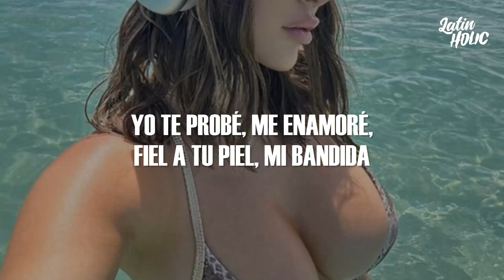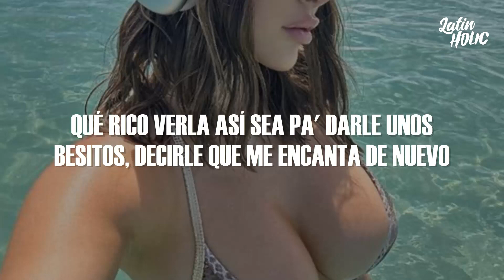BLESSD ❌ PESO PLUMA ❌ SOG | 🧿 OJOS AZULES (Letra)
📝 Letra/ Lyrics:
[Intro: Blessd]
Jaja, ah
Avemaría, mi amor
Si sabe usted que, avemaría
Que palabras sobran, hombe', mi reina, hom—

[Coro: Blessd]
Ojos azules
Hasta la cintura le llega el pelo (Oh), estoy en las nubes
Me hizo unas poses que solamente vi por RedTube (Ah-ah-ah-ah)
Yo te probé y me enamoraste, bandida
Qué grosería (Oh-oh-oh-oh-oh)
Yo te probé, me enamoré, fiel a tu piel, mi bandida
Qué grosería (Grosería)

Ella es de barrio fino (Fino)
Pero por bluntes ella se vino (Vino)
Dime, baby, vamo' a ser vecino'
Pa' combinar tus pantys con el vino
Quiero comerte to'a, to'a
Sabes, baby, que no quiero boda
Si alguien se entera, que se joda
Porque usted, mi amor, está con el de moda

[Coro: Peso Pluma & Blessd]
Ojos azules
Hasta la cintura le llega el pelo, estoy en las nubes
Yo te probé, me enamoraste, bandida
Qué grosería (Oh-oh-oh-oh-oh)
Qué grosería

Los ojos azules como el pelo 'e Blessd
Ese culote es triple X
Aunque nos vemo' de cuando en vez
Fue por mí que olvidaste a tu ex
Y no lo puedes negar
Que conmigo en las noches frías temblaban tus piernas en la intimidad
Lo nuestro también es de energía
No solo es sexo, baby, esto es real
De nuevo con SOG, con el corazón roto
De roce y borracho pensando en tus fotos

[Coro: Blessd & Peso Pluma]
Yo te probé y me enamoraste, bandida (Jeje, usted me enamoró, mamacita)
Qué grosería (De buena que sí, jaja; oh-oh-oh-oh)
Yo te probé, me enamoré, fiel a tu piel, mi bandida (Mi bandida)
Qué grosería (Qué groserita)
[Outro: Blessd & Peso Pluma]
Sabes que, mi amor
Pa' no hablarle mucho
Usted sabe, mi reina, que lo de nosotros es una chimba, sí sabe
Qué rico verla así sea pa' darle unos besitos, decirle que me encanta de nuevo
Con SOG, haciendo musiquita con flow
De nuevo partiendo la pista
Pa' que muevan el culo, mami
Ah-ah-ah
Maisak
Ojo ahí con ese lápiz, mi socio
Dímelo, Jara
Desde el barrio Antioquia
(Ojos azules
Me hizo unas poses que solamente vi por RedTube
Qué grosería)